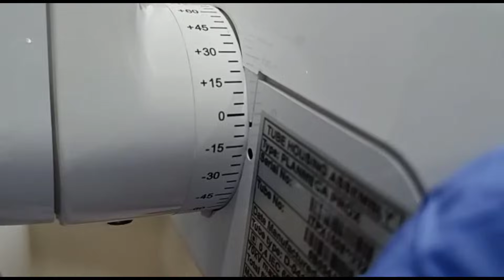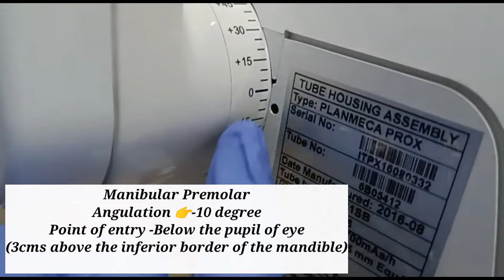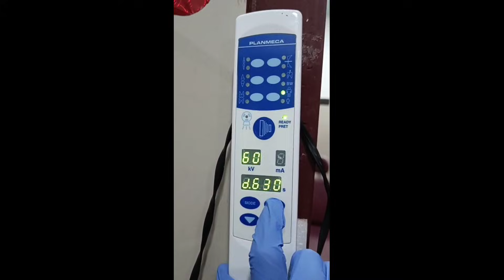IOPA TECHNIQUES || INTRA ORAL PERIAPICAL || ORAL RADIOGRAPHY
Dental radiographs are commonly called X-rays. Dentists use radiographs for many reasons: to find hidden dental structures, malignant or benign masses, bone loss, and cavities.

A radiographic image is formed by a controlled burst of X-ray radiation which penetrates oral structures at different levels, depending on varying anatomical densities, before striking the film or sensor. Teeth appear lighter because less radiation penetrates them to reach the film. Dental caries, infections and other changes in the bone density, and the periodontal ligament, appear darker because X-rays readily penetrate these less dense structures. Dental restorations (fillings, crowns) may appear lighter or darker, depending on the density of the material.

The dosage of X-ray radiation received by a dental patient is typically small (around 0.150 mSv for a full mouth series[1]), equivalent to a few days' worth of background environmental radiation exposure, or similar to the dose received during a cross-country airplane flight (concentrated into one short burst aimed at a small area). Incidental exposure is further reduced by the use of a lead shield, lead apron, sometimes with a lead thyroid collar. Technician exposure is reduced by stepping out of the room, or behind adequate shielding material, when the X-ray source is activated.

Once photographic film has been exposed to X-ray radiation, it needs to be developed, traditionally using a process where the film is exposed to a series of chemicals in a dark room, as the films are sensitive to normal light. This can be a time-consuming process, and incorrect exposures or mistakes in the development process can necessitate retakes, exposing the patient to additional radiation. Digital X-rays, which replace the film with an electronic sensor, address some of these issues, and are becoming widely used in dentistry as the technology evolves. They may require less radiation and are processed much more quickly than conventional radiographic films, often instantly viewable on a computer. However digital sensors are extremely costly and have historically had poor resolution, though this is much improved in modern sensors.

2)Oral medicine & Radilology

3)Oral pathology

4)Pedodontics

5)Orthodontics

6)Public health dentistry

7)Conservative dentistry

8)Endodontics

9)Prosthodontics

11)Periodontics